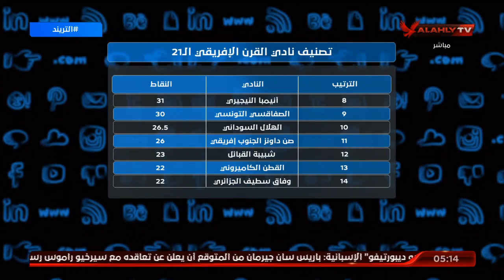سعيد: الأهلي بالأرقام نادي القرن.. أخدنا اللقب في القرن الـ 20 وبنافس على 21 وغيرنا عايش في الأوهام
سعيد: الأهلي بالأرقام نادي القرن.. أخدنا اللقب في القرن الـ 20 وبنافس على الـ21 وغيرنا عايش في الأوهام | التريند